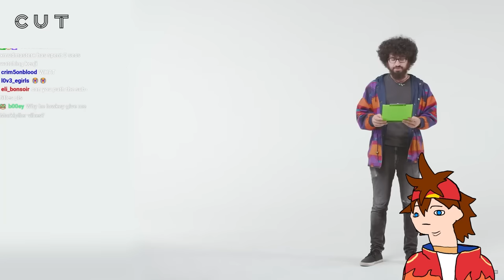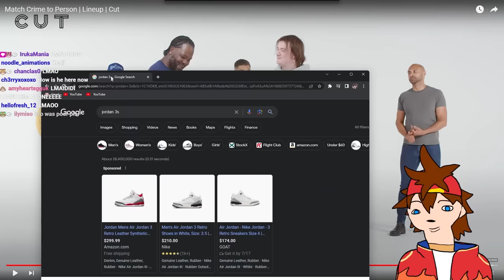THE STEREOTYPES ARE CRAZY | Match Crime With Person | Kenji Reacts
Kenji reacts to "Match Crime to Person | Lineup" by @cut